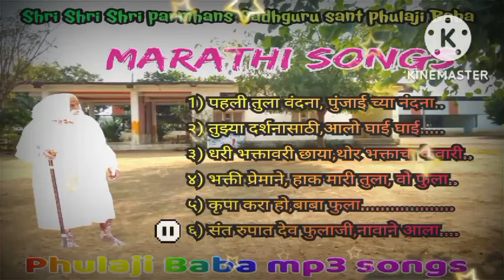Shri sant Phulaji Baba 🌺 marathi mp3 songs🏵️🏵️🏵️🏵️Jay Guru 🙏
WhatsApp status video
phulaji Baba mp3 songs